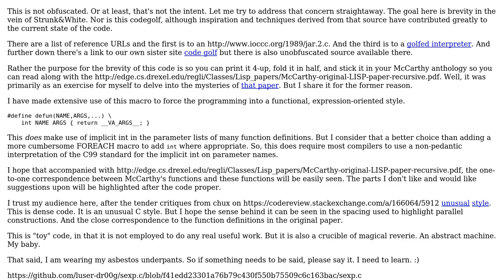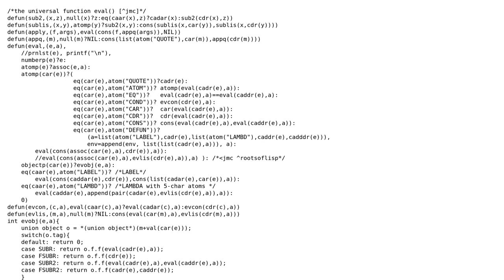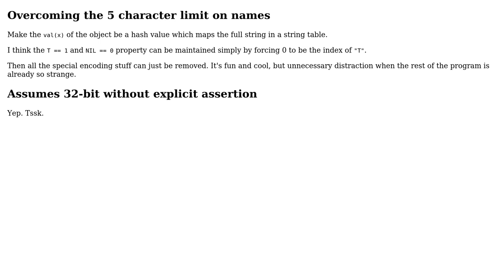Code Review: Axiomatic Lisp interpreter in C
With thanks & praise to God, and with thanks to the many people who have made this project possible! You are responsible for your own actions.